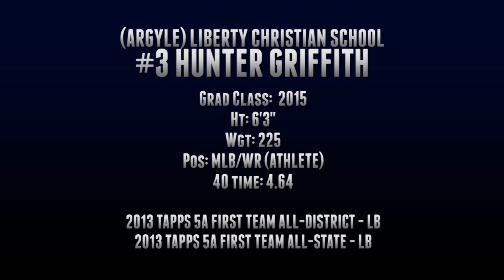#3 Hunter Griffith - LB/WR/Athlete - Game film vs St. Michaels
#3 Hunter Griffith - LB/WR/Athlete - Game film vs St. Michaels - Offense starts at 4:33